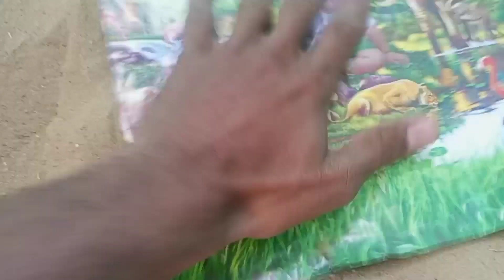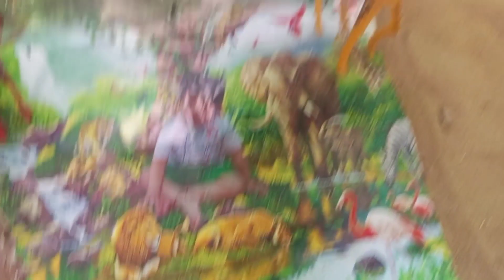truck,jcb, horse,baby, football,car, rickshaw,bus | JCB wala cartoon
hello guys ❤️❤️